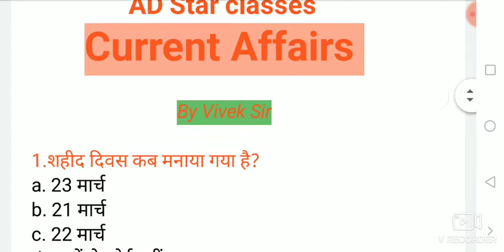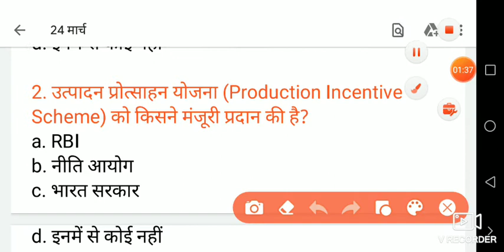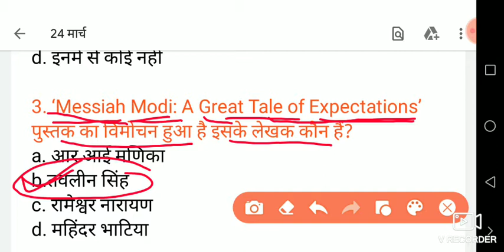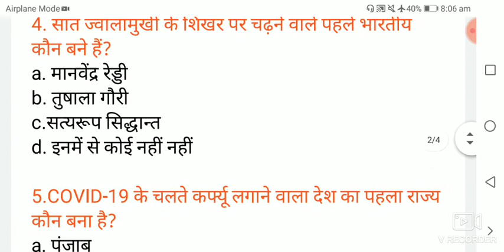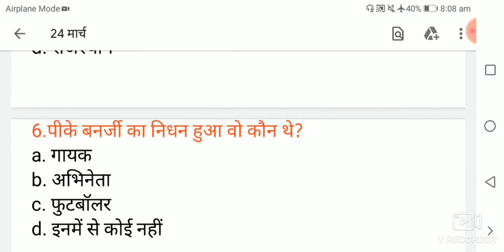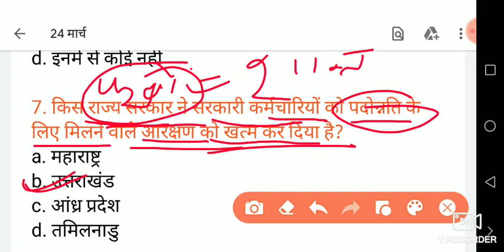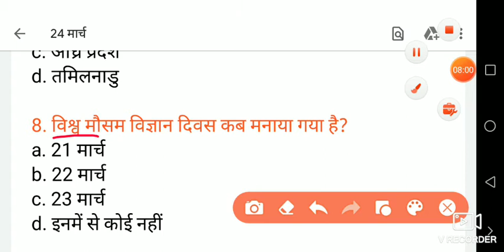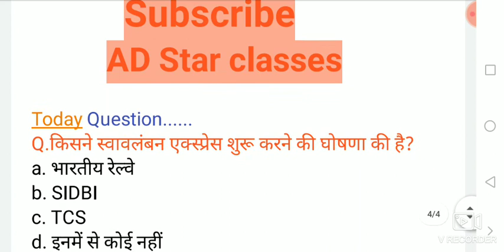Daily Current Affairs 24 मार्च 2020 #08 for all competitive exams (UPP, SSC, Railway and other exam)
Hello friends

Be careful to Covid-19
Save life Save country
Stay at home
Thank your